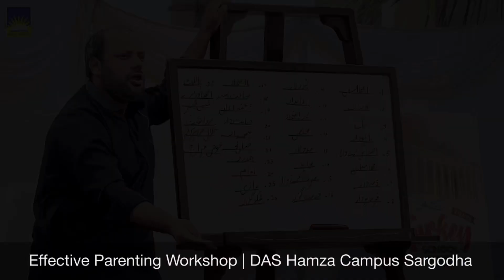Mothers Convention Highlights | DAS Hamza Campus